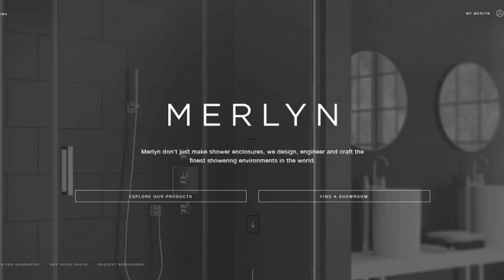New Merlyn Showering Website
we are exited to unveil a completely new and revamped website